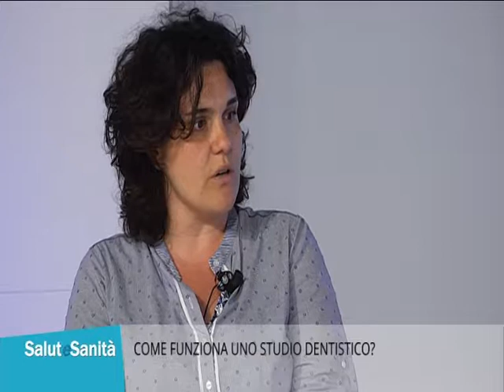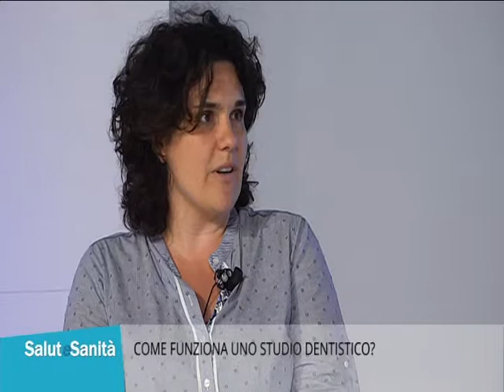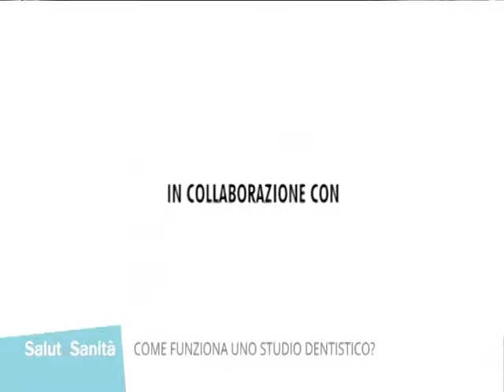Daniele Labruna, dentista: come lavora uno studio dentistico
Scopriamo le varie personalità che operano all'interno di una clinica dentistica. Il medico dentista Daniele Labruna parla dell'importanza della segreteria, che si occupa dell'accoglienza del paziente e della gestione delle urgenze, insieme ad Alice De Luca, responsabile della segreteria, e alla collega Lucia Gambineri.